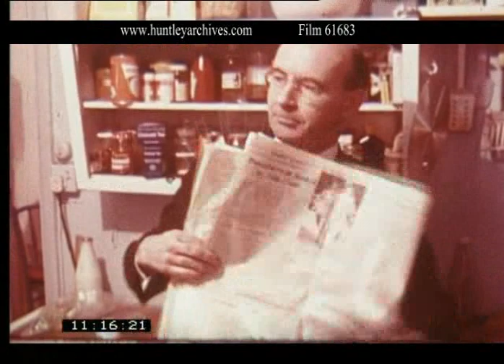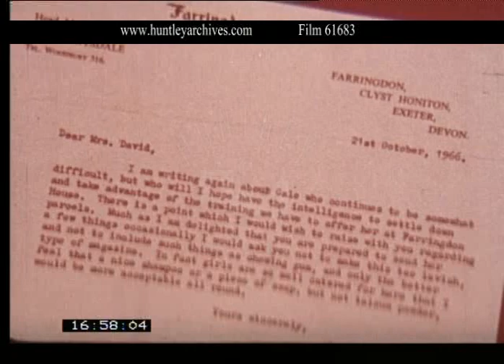Drug Overdose Documentary - Archive Film 61683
Documentary about a girl who dies of a drug overdose.  Drugs information film 1970's

Some useful shots of institutions, borstals and prisons, specifically Welfare Institution of Beech Elm, Farringdon House School, Exeter Prison and Exeter Borstal, and interiors and exteriors of Holloway Prison (before it was modernised).

Slow zoom into door.  Through a glass panel in the door we see the head of a 19-year old girl on a bed in hospital.
Undertakers carry a coffin out of a funeral parlour.  They place coffin in hearse.  From inside car we drive through large cemetery and arrive at a crematorium.  Vicar on steps of crematorium.
Yound heroin addict in story is called Gale Parsons.  The remains of a heroin addict's flat.  The room is a mess.  Fairly distraught woman looks around flat for first time after hearing her young friend is dead.  Various stills of Gale Parsons as she grew up in various institutions.
Welfare institute of Beech Elm.  Several children and a man smoking a pipe walk along a street.  The man is the principal of Beech Elm, Geoffrey Banner.  He talks to camera of his attempts to make the mother and daughter meet.  The Principal talks of the way the mother could not interpret Gale's needs, and who only talked of unimportant things.
Woman in pseudo fur coat has her back to camera.  Victorian institution with bars behind it.  Special School.  Little girl in school refrectory eating on her own.  Other children standing.  Headmistress talks to interviewee about Gale.  Children wearing coats indoors perform light stretching and lie down on the floor.  Beech Elm again.  Nancy David of Beechelm.  She is teaching a boy words as written from cards.  He smiles at the end and reaches for a drink.  Headmaster talks of how important he was to Gale but that Gale had to be rejected as she was having a bad influence on the other children.  An Approved School near warwick.  Woman walks along pavement with giant dog and lets dog into her house.  Mrs. David in her kitchen with her family.  She wears an apron and talks to interviewer.  She is fairly demonstrative and moves her arms about for emphasis.  Still of a mental hospital.  Static shot of the same red brick institution.  Farringdon House school is an Approved school in South Devon.  From inside a car we pass the high wall of the school.  Eight to nine year old children.  Car enters courtyard of the approved school as seen through windscreen.  Views of approved school from gardens.  Point of view shots looking up trees to sky so camera position moves along.  Exeter Prison.  Windows of building with bars on.  Borstal at exeter.  Woman talks to little children as bigger boy rubs dog.  Outside of H.M. Prison Holloway.  Sign on old stone wall.  Looks like a castle.  Female prison officer walking round outside of Holloway.  Inside of holloway with women prisoners in distance.  A hand moves a peep hole over a door to reveal a prisoner in a cell with her back turned.  Inside a cell.  Pan around cell.  View from door of prison to outside.  Piccadilly circus.  Traffic, young people grouped together and sitting on steps.  Supposition that they are drug addicts.